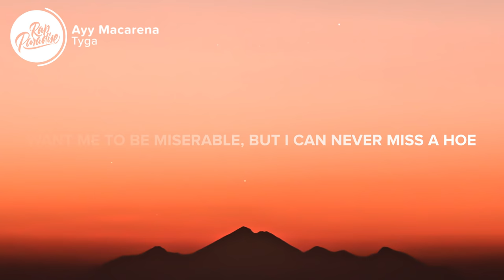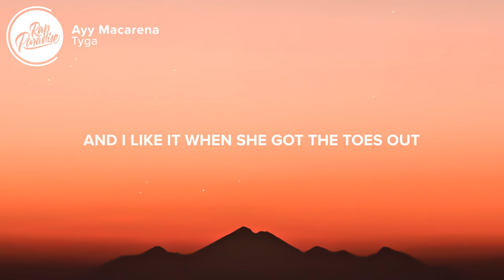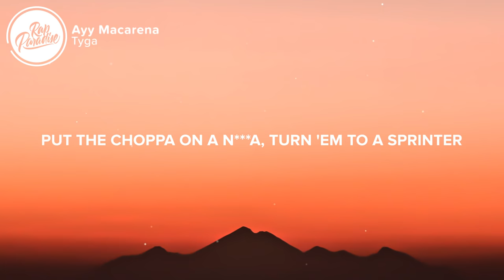Tyga - Ayy Macarena (Lyrics)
⚡️Ayy, Macaria, Macaria, Macarena

Que tu cuerpo es pa' darle alegría y cosa buena
Hey Macarena

[Chorus: Tyga]
Ayy, Macaria, Macaria, Macarena (Ayy)
Put the choppa on a n***a, turn 'em to a sprinter (Yee)
Bitches on my dick, tell 'em, give me one minute (One)
Ayy, Macarena (Ayy)
Ayy, Macaria, Macaria, Macarena (Hey)
Put the choppa on a nigga, turn 'em to a sprinter (Yee)
Ayy, Macarena (Ayy)

Ayy, Macaria, Macaria, Macarena (Hot)
Bitches on my stick, but my name ain't Harry Potter (No)
She lick it up, make it disappear like "Ta-da" (What?)
She ex with some dollars, not a bitch, gettin' nada (Yeah)
And I'm in this bitch for my clique, what (Wah, ah)
On my throne, 20 racks on that bitch, wild dick (Wah, ah)
Three phones on my lap, ayy, word on my back (Back)
She can be tapped in if a n***a tapped (Tapping)
Look like someone that I used to know (Used to)
Undefeated with the bitches, I'm invincible
Diamonds ain't invisible, n***a, I invented you
Want me to be miserable, but I can never miss a ho (Woo, uh)

[Chorus: Tyga]
Ayy, Macarena (Ayy)
Ayy, Macarena (Ayy)

Ayy, I find a spot, then I post up
Bitches wanna know if I'm single, tell her "Yes, sir"
And I seen you dance on the 'Gram, tell her shake some
I ain't even gon' lie, I'ma eat the chocha (Yeah)
And I like it when she got the toes out (Tom Ford)
Get you iced down, now you glowed out (Bust down)
Got a new bitch (New bitch), took a new route (New route)
She a rockstar (Rockstar), that's no doubt (No doubt)
I'ma fire to the flame, don't be burning me out (Ha)
I'm the n***a that she told you not to worry about
Why you think she in a rush when she leaving the house?
I'ma sip, I'ma clip, I'ma drip, then I'm out (Ayy)

[Chorus: Tyga]
Ayy, Macarena (Ayy)
Ayy, Macarena (Ayy)

👨‍💻 If you like “Tyga - Ayy Macarena” check out these other tracks:

- Tainy, Jessie Reyez & Tory Lanez - Feel It Too (Lyrics)
- Post Malone - Hollywood’s Bleeding (Lyrics)
- 24K Goldn - Games On Your Phone (Lyrics)
- Post Malone - I’m Gonna Be (Lyrics)
- Benny Blanco & Juice WRLD - Graduation (Lyrics)
- Post Malone - Staring At The Sun (Lyrics) Feat. SZA

Picture credit
📷Jamie Davies

👩‍💻 Share “Tyga - Ayy Macarena” with your friends!